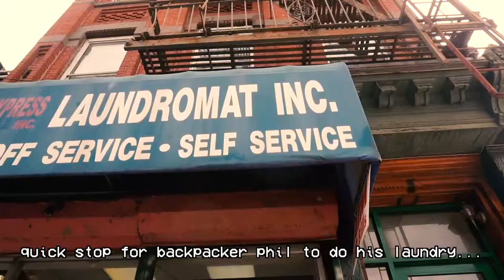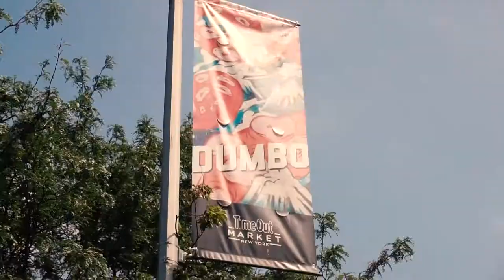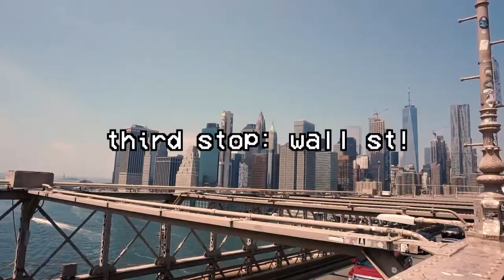my friends and I realizing going to nyc in the summer is an awful idea **study abroad reunion**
my study abroad friends and i sweat profusely in many different places in nyc. little did we know our study abroad reunion would be on the hottest day of the summer. we went to many places in nyc including little italy, brooklyn bridge, dumbo, and more! hope you enjoy. ((:

♡ katelynn

❀ ABOUT KAWAIIKACE ❀
hi! come on my adventures with me while we make art, travel, shop, chat about fashion and life and do many more fun things.☺